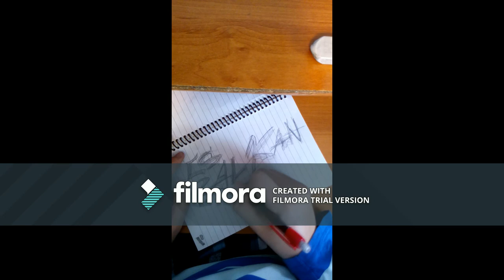Graffiti Youtubers #1 (CS Balkan)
Ukoliko želite tutorijale napišite u komentare

If you want to write tutorials in comments